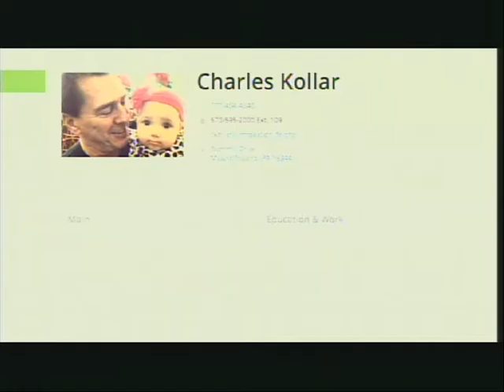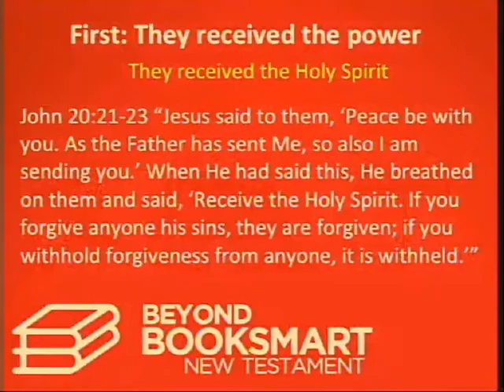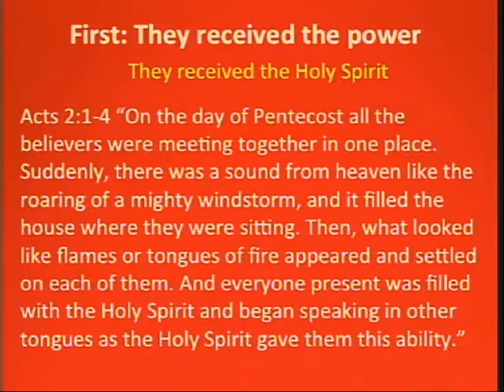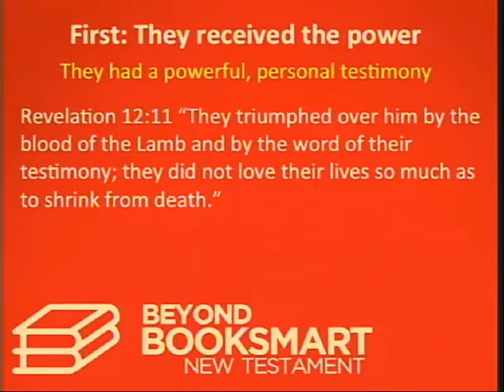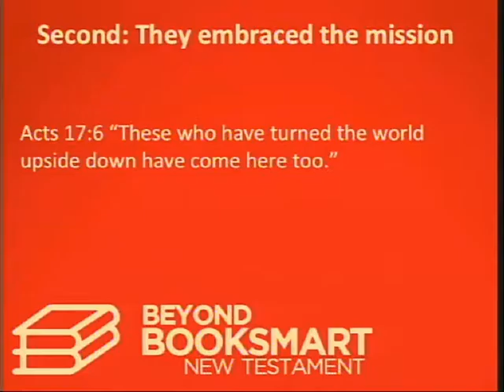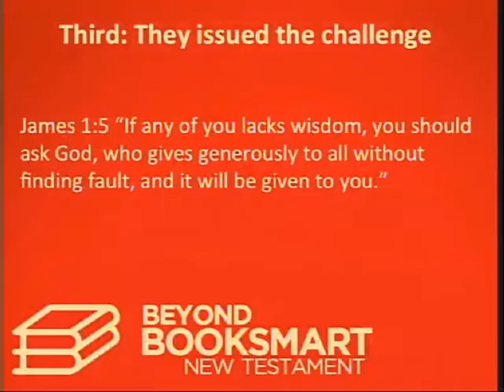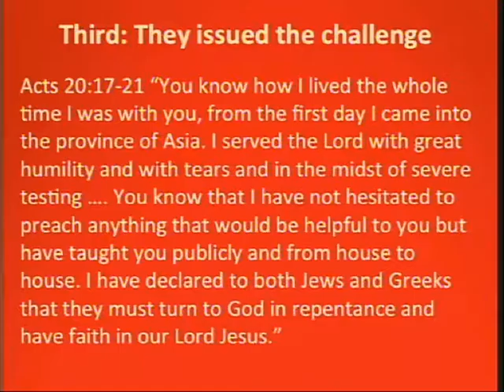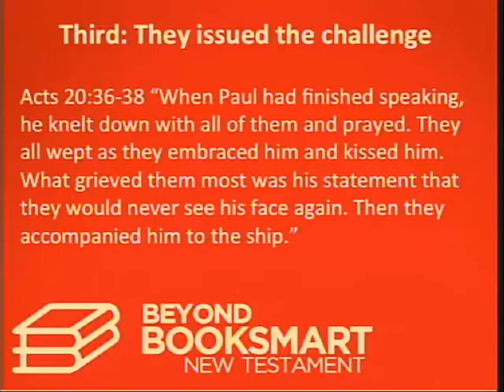Beyond Booksmart Part 7